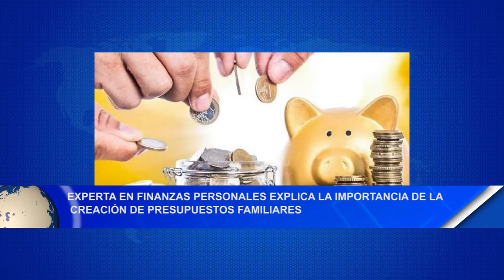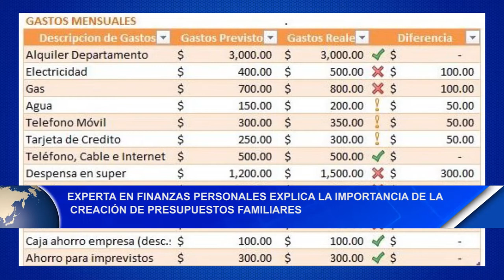Noticias12Nicaragua Experta en finanzas personales explica la importancia de presupuesto familiares